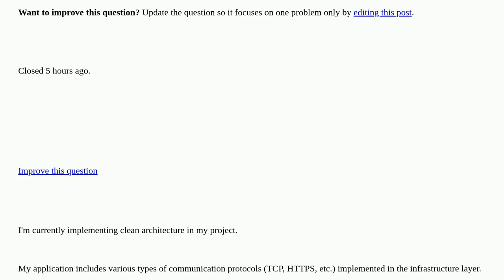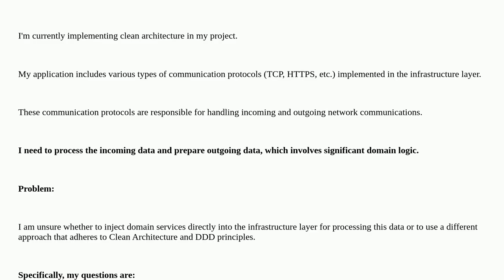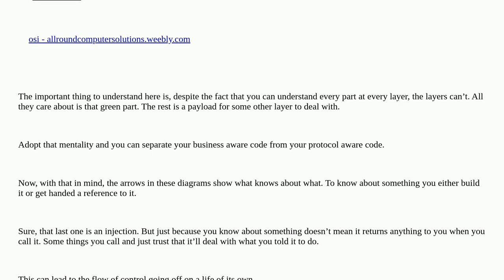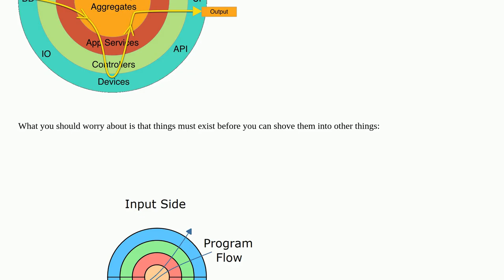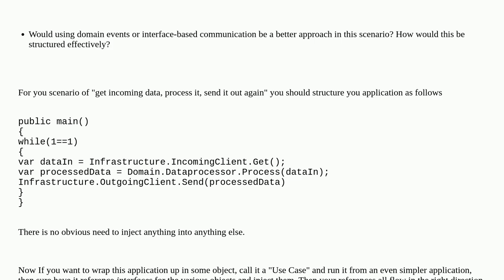Softwareengineering: Best Practice for Integrating Domain Services with Infrastructure Layer in C...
Best Practice for Integrating Domain Services with Infrastructure Layer in Clean Architecture closed

A special thanks goes out to the community

  clean-architecture domain-driven-design